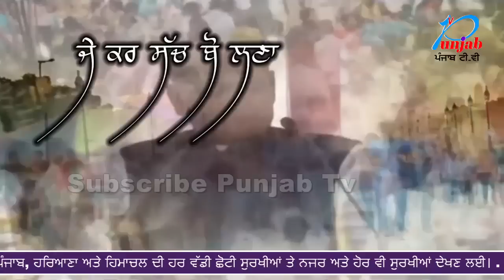Live ਪਟਿਆਲਾ 'ਦੇ 14 ਨੰਬਰ ਵਾਰਡ 'ਚ ਖੂਨੀ ਝੜਪ, ਚੱਲੀਆਂ ਕਿਰਪਾਨਾਂ : PunjabTv